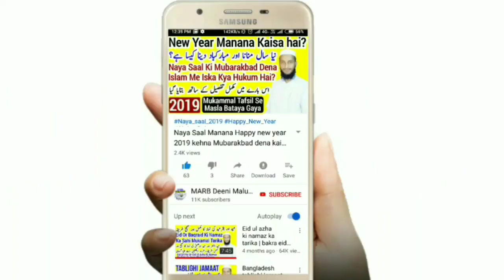Roze Mein Bhool Kar Kha Pee Lena Ya Jima Karna | Abdur Rahman Banahara | روزے میں بھول کر کھانا پینا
Ramzan 2019 roza 2019 new bayan roze ki halat me bhool kar kha pee lena ya biwi se jima kar lena kaisa hai roza tutega ya nahi? Kya hukum hai By Maulana Abdur Rahman Banahara MARB Deeni Malumaat